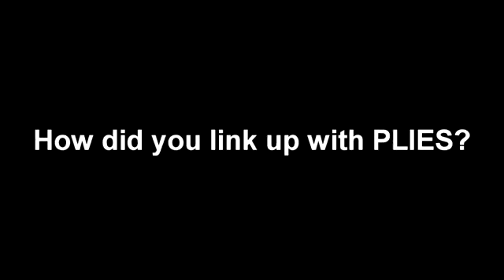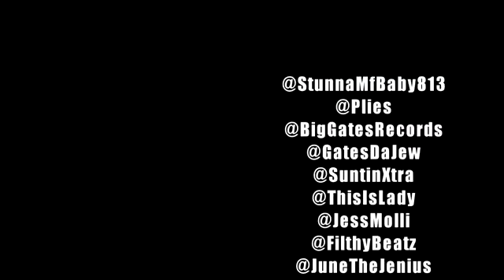18 Year Old Producer Stunna On Da Track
Plies "Go Off" Video produced by Big Gates Records own @StunnaMFBaby813